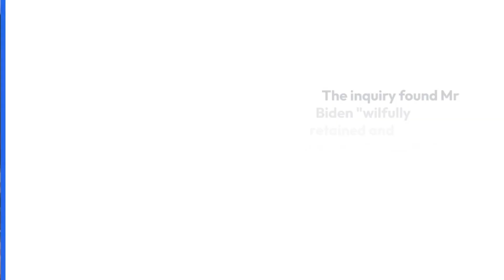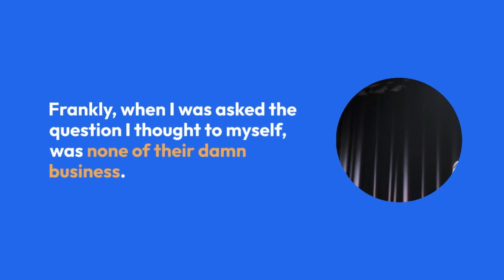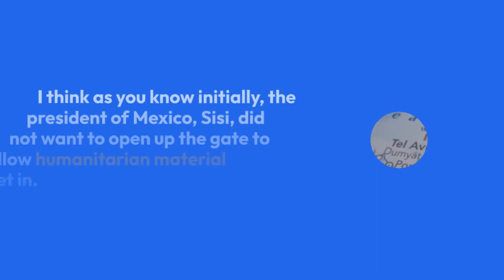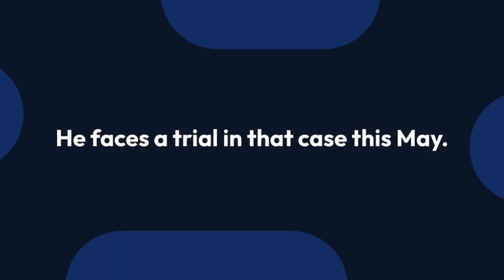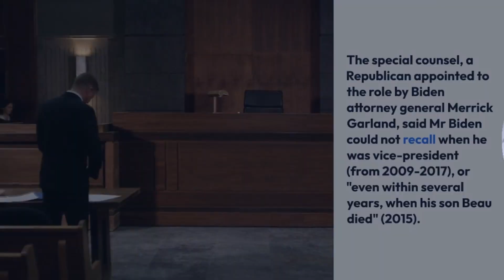'My memory is fine' Biden hits back at special counsel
US President Joe Biden has angrily criticised an investigation that found he mishandled top secret files and said he struggled to recall key life events.

In a surprise news briefing on Thursday evening, Mr Biden insisted: "My memory is fine."

He slammed a claim that he could not recollect when his son died, saying: "How the hell dare he raise that?"